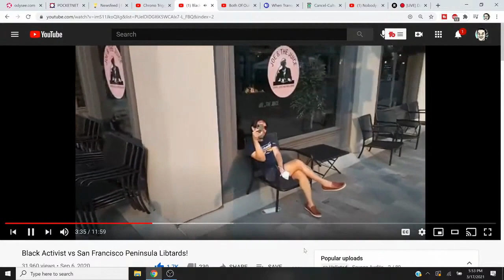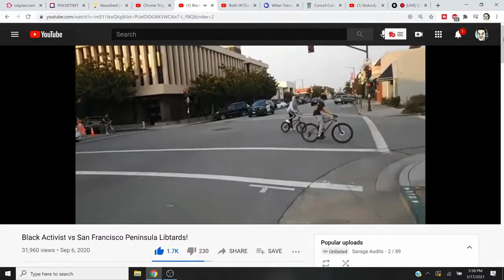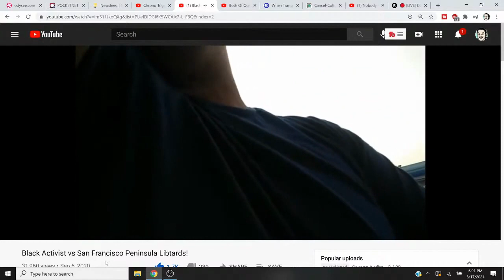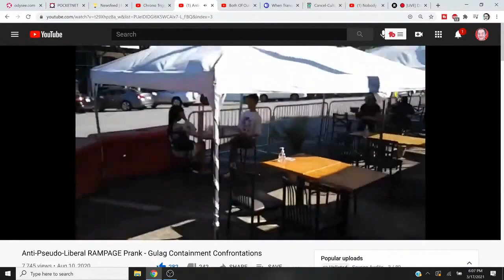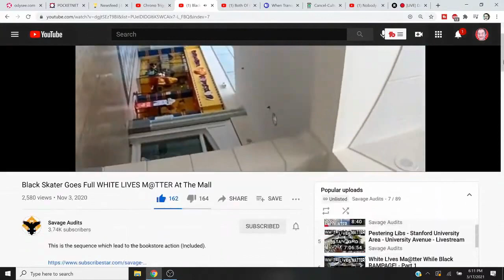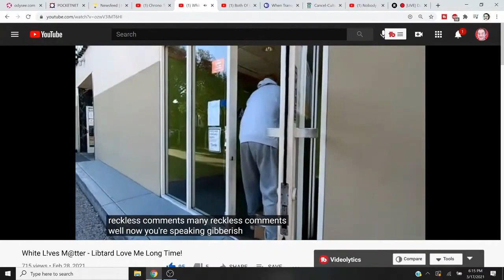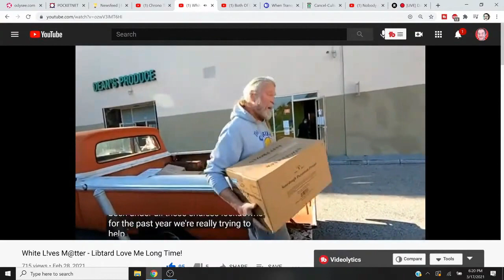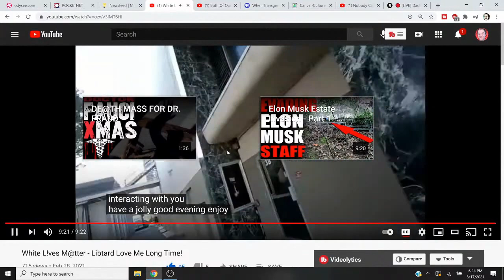Based Black Goes On White Lives Matter RAMPAGE!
BTC:  16DfhbdZD2EcDC8Gv82t66dm1zE1xDUboG
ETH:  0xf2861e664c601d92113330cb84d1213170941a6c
LTC:  LZEZzxLdjzPUfUHJbXmvEhjduYQ5tn4FEs